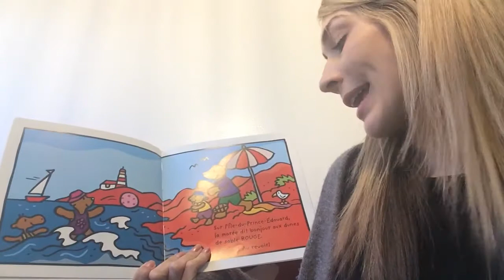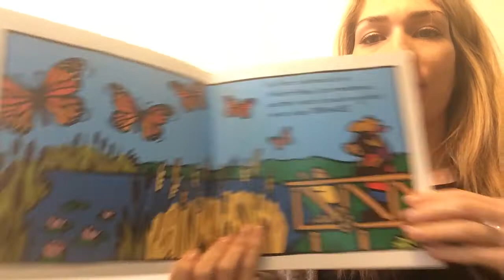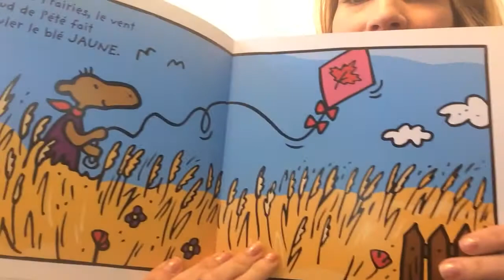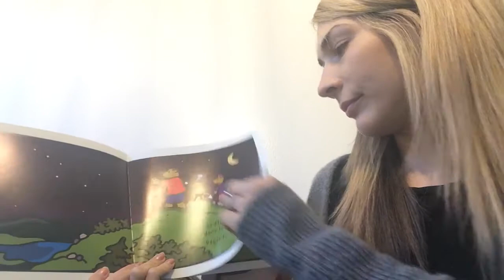Canada en Couleurs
Les couleurs du Canada